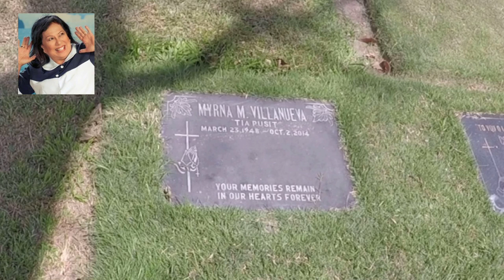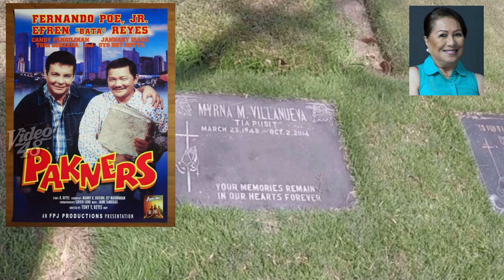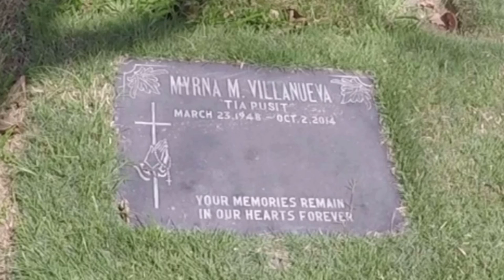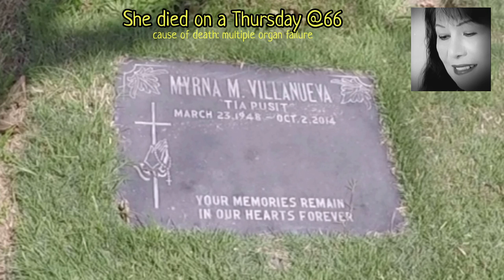Gravetour of the Famous E15 | Tiya Pusit | MMP-Holy Cross Novaliches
Welcome to Graveyard Pinoy TV, where we set out to remember and celebrate the lives of those who lived to entertain us, by visiting their graves and final resting places. In this video we visited the grave of TiyaPusit or TiaPusit or TyaPusit​​​​​ at MMP HolyCross Novaliches in Quezon City.

In the upcoming episodes, we will return to visit more graves of the famous at HimlayangPilipino​​ in Quezon City for NationalHeroes​ MelchoraAquino​ EmilioJacinto​ NationalArtists​​ LinoBrocka​​ IshmaelBernal​​ and MaryWater​​ WenDeRamas​
We have also upcoming video post for departedpresidentstomb nationalartists nationalscientists at LibinganngmgaBayani